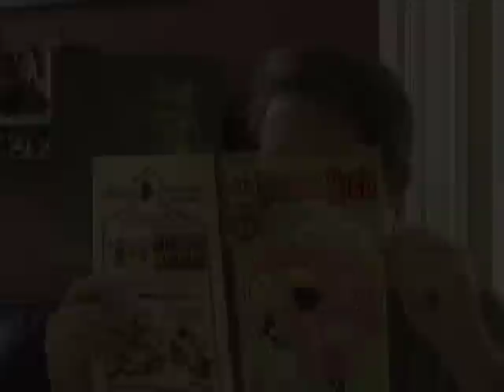Get Rich Slowly video contest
Have you developed a creative way of eliminating debt, building your savings or earning extra money? Do your friends envy the way you always seem to find the best deals and bargains? Are you working on a long-term plan that will significantly impact your financial freedom or have you successfully achieved a financial goal? If the answer to any of these questions is "yes," GetRichSlowly.org wants to hear from you.

GetRichSlowly.org--the top-ranked finance blog on Technorati--has launched the 2010 GetRichSlowly.org Video Contest. The contest is calling on the Web site's readers to submit a short video for one of two entry categories: Personal Finance Tips and Success Stories. Contestants can review official entry rules and submit videos through April 15, 2010 by visiting Each participant may submit up to two entries in each category.
Winners will be chosen by GetRichSlowly editor J.D. Roth, author of the recently published book, Your Money: The Missing Manual (O'Reilly), based on creativity and originality, compelling content, popularity and usefulness to the GetRichSlowly.org community.